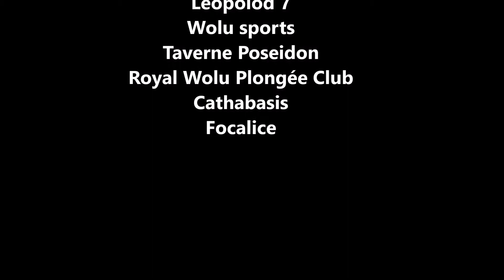1st Extreme Happy Freediver Triathlon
Vidéo retracant la première mondiale: la 1 ère édition d’une compétition unique
Mieux que Fort Boyard. Plus fort que Koh Lanta.
Run-Swim-Freedive
1 demi-journée - 3 disciplines - 4 épreuves

Running sur 5 kms
Nage (crawl sans palmes) en bassin 0,5 km
Statique de 2’30’’
16x25 m
rendez-vous le 26 avril 2020